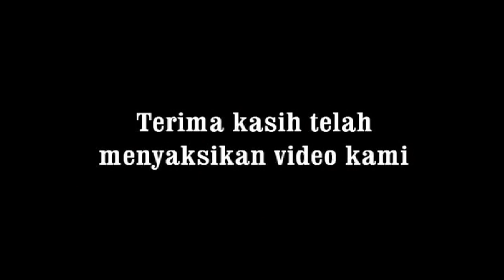Rakafm Ucapkan Terima Kasih Atas Apresiasi & Dukungannya dari Genta Sentramas Indonesia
Rakafm Purbalingga || channel seni budaya terutama Banyumasan serta ngaji berbahasa ngapak || semoga konten yang ada di channel kami dapat memberi manfaat || atas segala partisipasi dan dukungan anda baik melalui SUBSCRIBE, like, share & comment kami sampaikan banyak terima kasih, semoga dimudahkan rejekinya, aamiin.
Dilarang reupload /menggungah ulang sebagian atau keseluruhan video ini untuk keperluan komersil, apapun bentuknya tidak kami izinkan selain Rakafm Group.